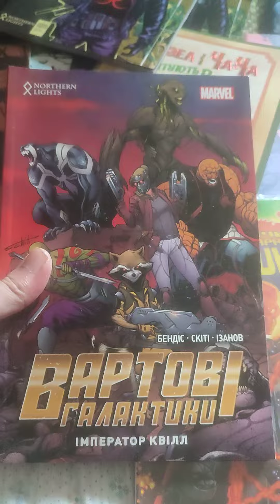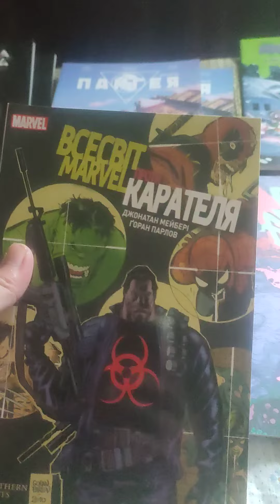Огляд Україномовних видань в мякій обкладинці